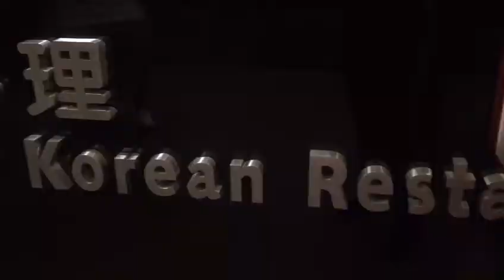MUKBANG KOREAN RESTO HONGKONG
pasyal kayo sa bahay ko at papasyalan korin kayo see you there.